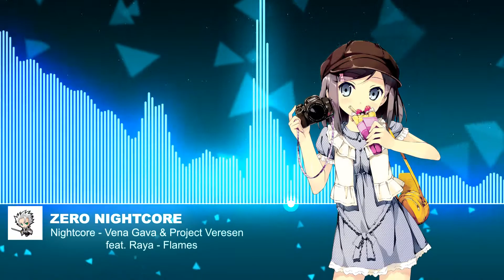Nightcore - Vena Cava & Project Veresen feat. Raya - Flames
Name Vena Cava & Project Veresen feat. Raya